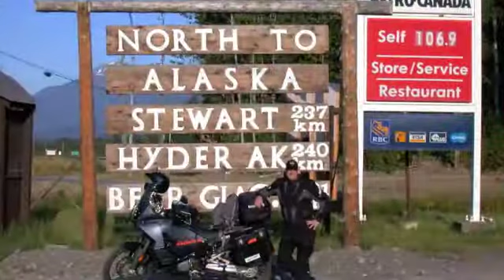PART I OF ALASKA RIDE TO BC & YUKON - KTM 990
Part 1 of ll ) Ride to Arctic Circle, Alaska through Dawson City, Fairbanks, BC & Yukon. Arctic Adventure